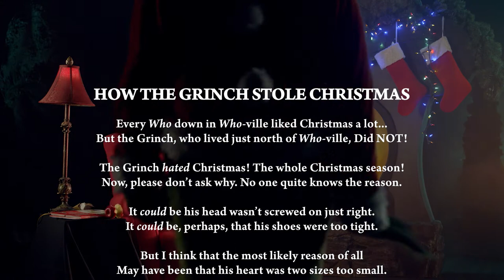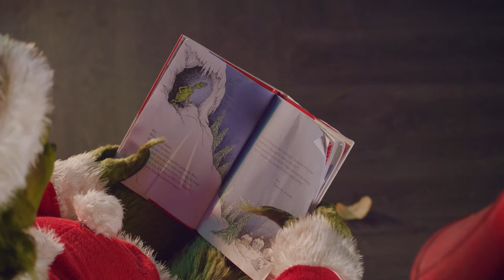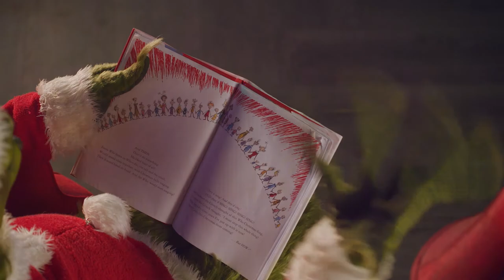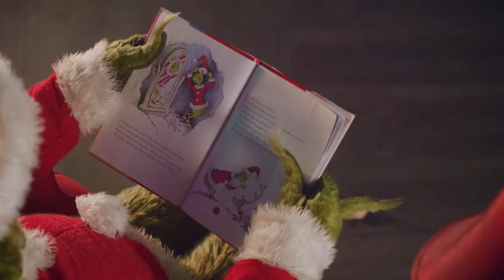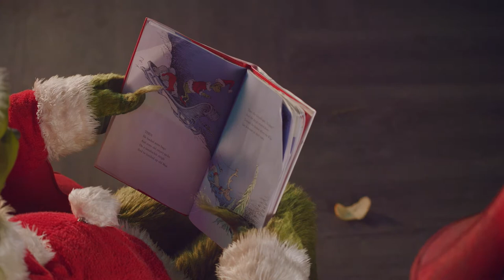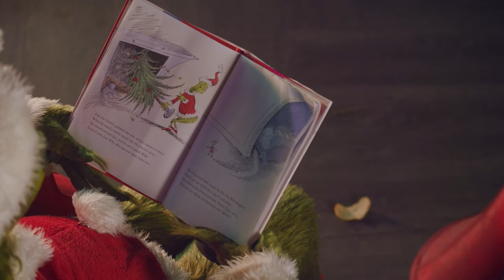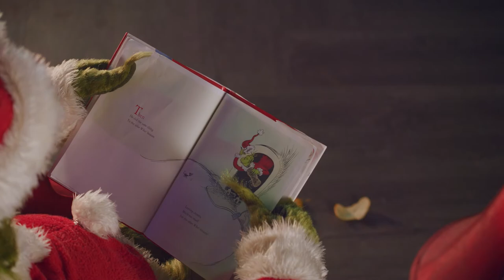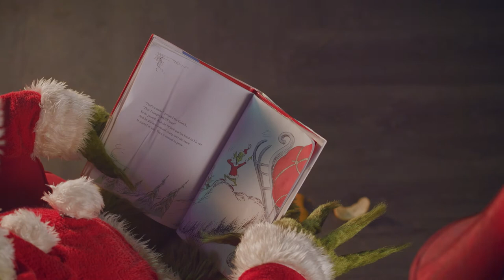Storytime with The Grinch | Universal Studios Orlando | 2022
This is an official Universal Studios video made for the awesomest Chrismas of the Season. We uploaded it to share with our viewers around the world.